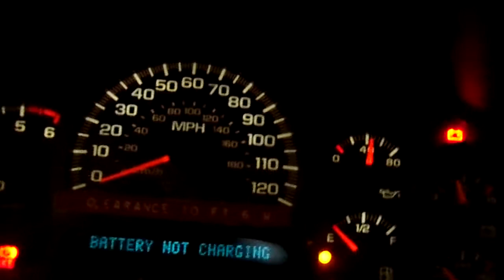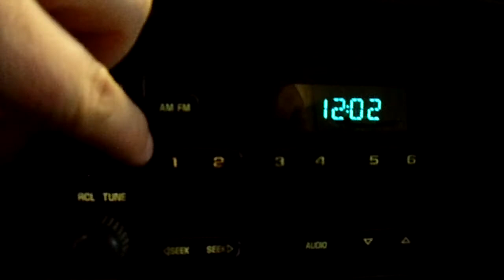11C0209 2004 CHEVY SILVERADO 2500HD,6.0,A.T.,RWD,91424 MILES,MORRISON'S AUTO SALVAGE YARD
11C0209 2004 CHEVY SILVERADO 2500HD,6.0,A.T.,RWD,91424 MILES,MORRISON'S AUTO SALVAGE YARD